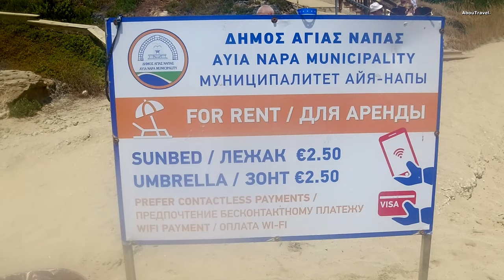AYIA NAPA, Cyprus 4K / Beaches, Cruise, Nightlife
Holiday in Ayia Napa in summer 2023, Cyprus 4K.
This video features Ayia Napa's beautiful beaches ( Grecian Bay and Nissi Beach), staying in the wonderful Alion Beach hotel, cruising the eastrern coast of Cyprus aboard Ocean Queen Luxury boat and swimming in the Blue Lagoon and Konnos Bay.
The video also shows the marvelous Love Bridge, as well as the bustling nightlife and lively streets of Ayia Napa at night.

In The Video:
0:00 Intro
1:55 Alion Beach Hotel
5:28 Grecian Bay & Harbour
9:07 City center
10:12 Nissi Beach
12:34 Love Bridge
13:42 Cruise (Blue Lagoon & Konnos Bay)
22:12 Nightlife

Cruise with lunch on Ayia Napa's biggest and most luxurious boat